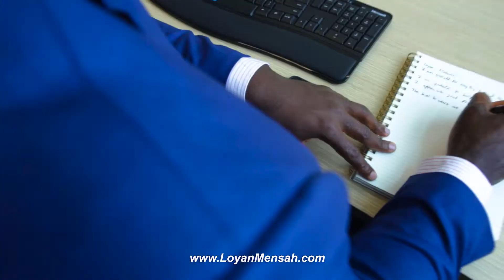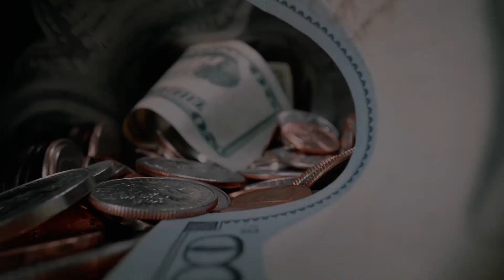How to EAR Money in USA - LOYAN . MTmarketing360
Producciones de De Moda en El Mundo Con Pierre Dulanto ✓
 🔴 Pierre Dulanto Productor De Moda ✓